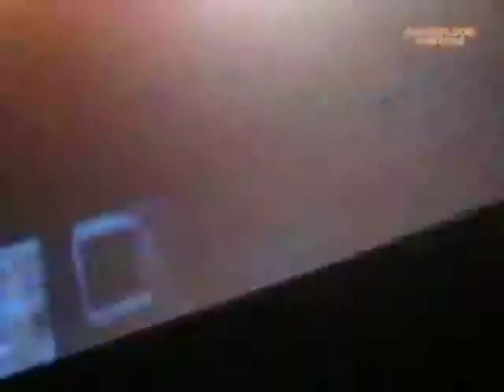Dancefloorhunterz.com : Yanis Becker - Nuits Sonores Tour @ Le Fil (Saint Etienne-France)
- Retrouvez notre sélection Electro Dancefloor & Clubbing à Lyon
Vidéo capturée le 02/04/2010 lors de Nuits Sonores Tour  (Saint Etienne-France)